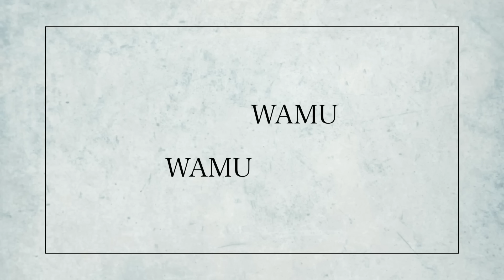【UNIQLO×JW ANDERSON 2021SS】低身長がアイテムを使ってコーデを組んでみた‼︎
🟡年内に10万人達成します!!🟡

【UNIQLO and jwanderson】

‹体型›
身長 164.5cm
体重 52kg
足 26~27cm

腕短め
足短め
顔でかめ

よく着るサイズ
トップス M~L
パンツ S
靴 26.5cm Msize

低身長×プチプラ×メンズファッションをテーマに情報を発信中。
週4投稿

・低身長でもカッコよくオシャレを楽しむ方法
・GUやユニクロ等のプチプラアイテムを164.5cmの低身長目線でレビュー

‹自己紹介›
低身長と言語障害（吃音症）の
コンプレックスを隠すために13歳の時から
ファッションを勉強し始めました。

ファッション雑誌を読んでいる時
『高身長しか載っていない。』という現状に不満を感じて
将来は自分で低身長ファッションの専門誌を作ろうと思いました。

今は、このYouTube上に
低身長ファッションの専門誌を作るイメージで
コンテンツ制作しています。

あの時、ファッションで自分のコンプレックスを隠せた安心感
ファッションで自分に自信が付いた喜び
それらを視聴者の方々にも感じて貰いたいです。

一人でも多くの低身長男性の方のお力になれれば幸いです。

‹SNS›